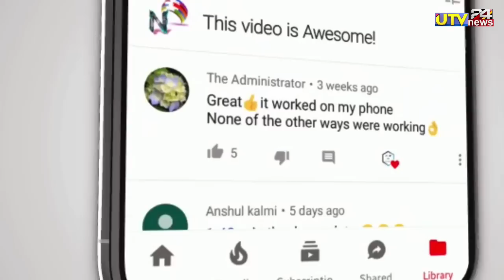एशिया कप 2022 मे भारतीय टीम में 8 साल बाद हुई 3 खतरनाक खिलाड़ियों की वापसी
1000 sub complete on 5/7/19
10000 sub complete on 1/8/19
100k sub complete on 12/08/19💯
200K sub complete on 30/08/2019👍
300k sub complete on 29/09/2019👍
400k sub complete on 02/11/2019
500k(0.5million) complete 19/12/19💗
600k sub complete on 10/2/2020👌
700k sub complete on 01/04/2020
800k sub complete on 25/10/2020
900k sub complete on 3rd Aug 2021
1M Sub complete on 4th Dec 2021